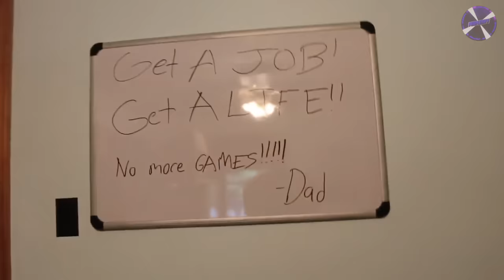dad crushes PS4 with CAR over fortnite.. (BIG MISTAKE)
We show a Dad Crushes PS4 with a truck/car. Some people just misbehave and even start raging that makes their parents start to rage leading to broken PS4's and broken Xbox's as punishment. These fortnite addicted people have done a few things that upset their parents even to the point where one guy gets his xbox run over by a car and gets crushed. These fails are crazy and we show the top rages of 2020 and biggest rages ranking them and commentating over them, but stick around till the end for a surprise you won't expect!
This video is not meant to tease or make fun of people in the video, we want to show how some parents discipline their kids and most of the clips turn out to be a skit for comedic purposes, so kids are not being harassed or distressed in these clips.

📢 USE FORTNITE CREATOR CODE: PFLY
In the item shop, And I will LOVE YOU forever ❤️❤️

Also inspired by Daily fortnite funny moments & Fortnite Daily moments, infinite, Skydiverge, Itsowen, and trendspot.

It is ONLY a recommendation and Youtube is in no way related to this giveaway.

I will gladly take down the video. Thank you!